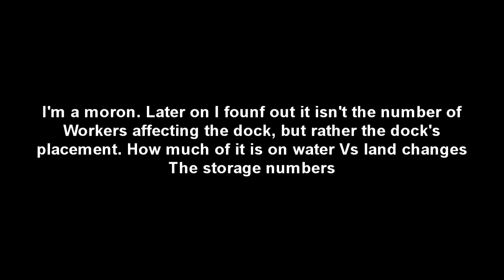Banished Path to 2k Population Part 13